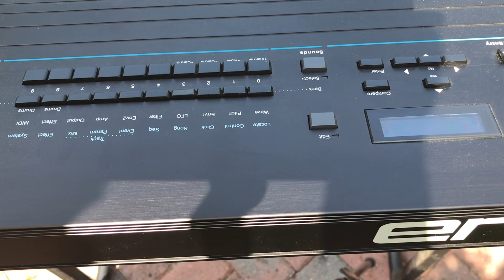Ensoniq SQ2- In the sun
I left this in the garden and took some videos of the keyboard in the sun.  Enjoy!

Chapters:
00:00 Start
00:35 Middle
01:10 Links
01:15 End

Ensoniq SQ2 in the sun - 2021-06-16